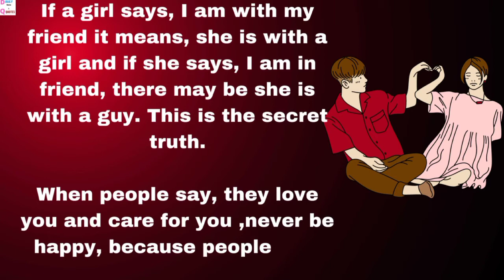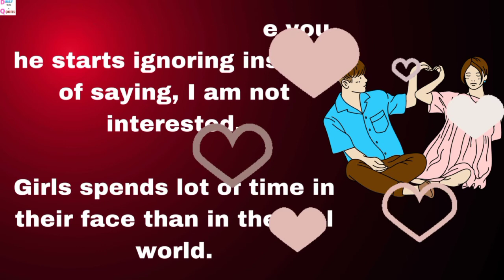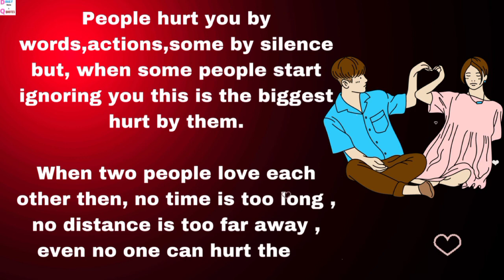if a girl say I am with my friend it means.. | secret facts girls | psychology facts behaviour, love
this video is based on psychology facts about girls love,relationship, breakup, behaviour facts.

Related search

if any one have any problem  informed me.